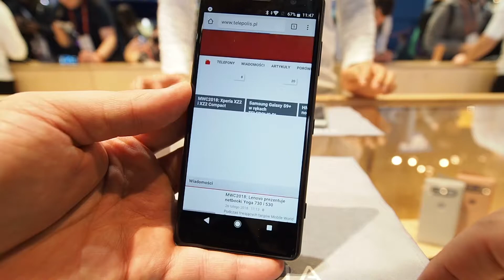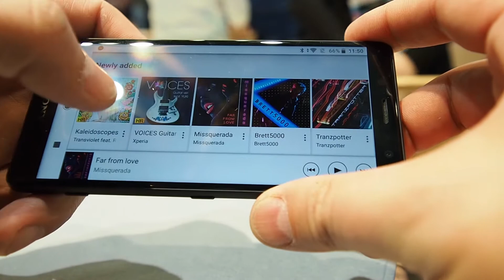MWC2018: Sony Xperia XZ2 Compact Hands On